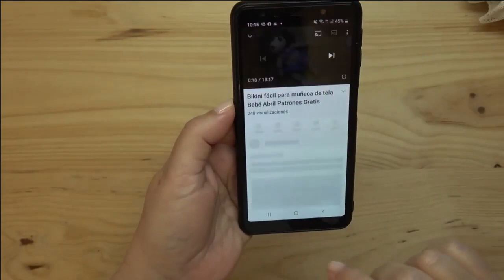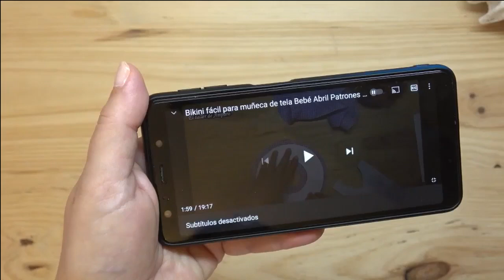Cómo activar desactivar y elegir subtítulos en YouTube Tip para personalizarlos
Hola Compis en el vídeo de hoy os enseño Cómo QUITAR SUBTÍTULOS en YouTube Tip para personalizarlos
Mis Canales tienen subtítulos para personas con problemas de audición y para las personas que me visitan desde distintos países, si os molestan esas letras sobre mis vídeos seguid los pasos de ese tip y seguro que os ayudará

🌺El video tiene subtítulos para personas con problemas de audición u otros idiomas. Recuerda activarlos en el botón CC para usarlos y seleccionar tu idioma en opciones. De la misma forma puedes desactivarlos.